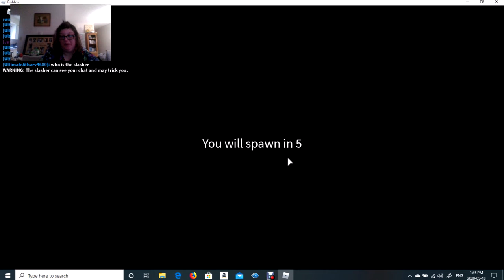being huntev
in the game everyone like paly pennywise in being huntev
my Instagram is Ritamoorelove Rita Moore my twitter is @RitaMooreLove